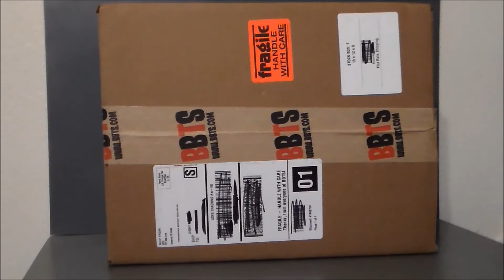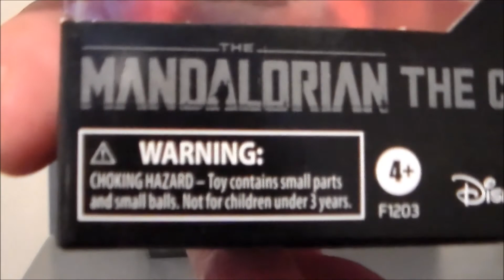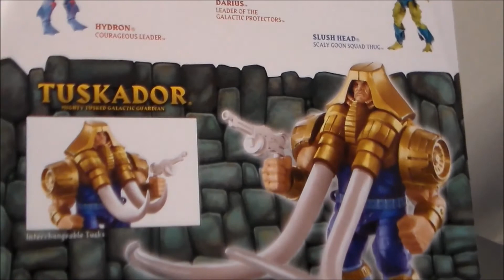💥 Big Bad Toy Store Unboxing End of May 2020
This is an unboxing from Big Bad Toys Store featuring figures from Masters of the Universe Classics & Star Wars: The Black Series The Mandalorian.